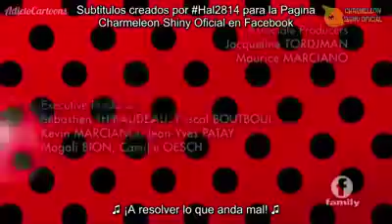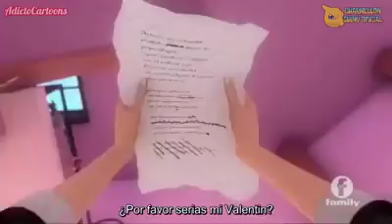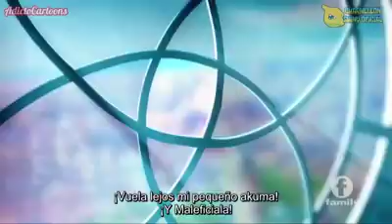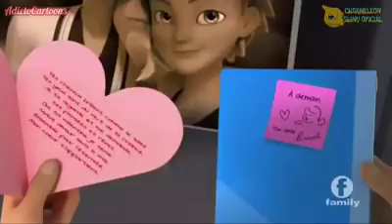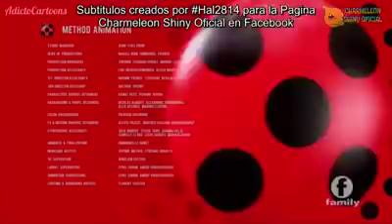MIRACULOUS🐱 [SUB ESPAÑOL] Clima Tempestuoso 2/Climatika 2 - Episode 5 Season 3!!!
Créditos a Charmeleon Shiny Oficial en Facebook por los subtítulos